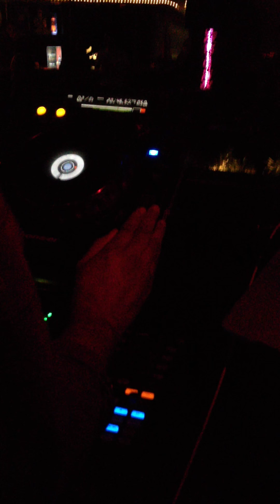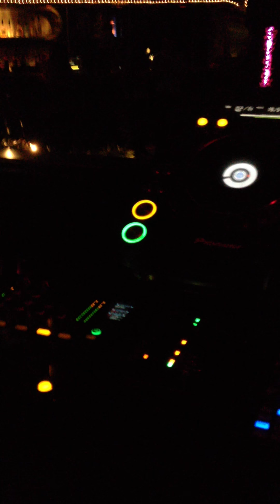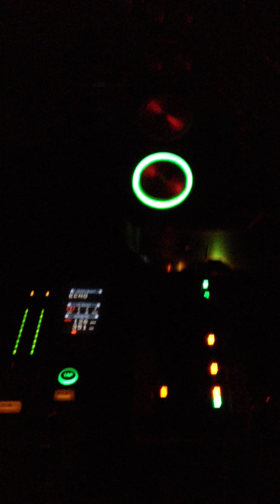Tyrone Solomon @ Li'Ly Toronto Dec 8 2011